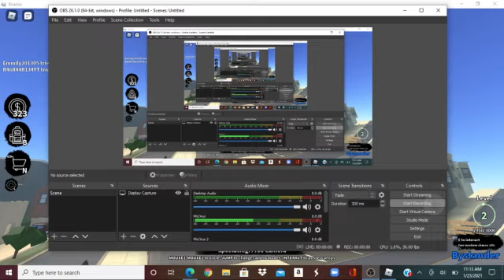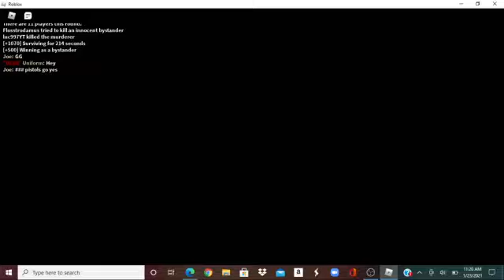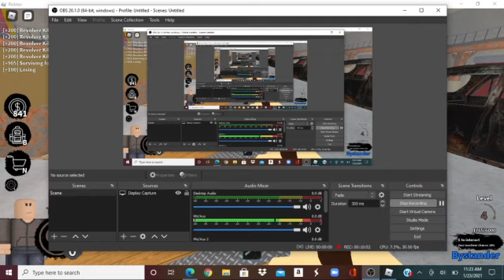Terrible Aim Bot Act 4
In todays video I play murder Lets see what happened.